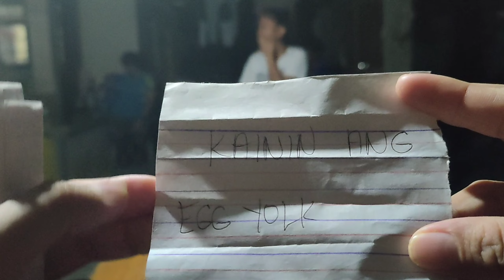Pingpong Ball Challenge | BERNALYN YANDAN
Isang panibagong challenge para inyo guys, sana mapasaya namin kayo.

For those who want to collab with me or brand collaboration, message me here: